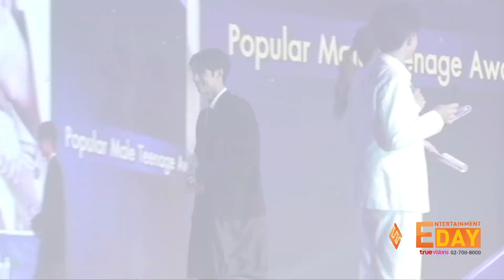“ต่อ ธนภพ – ไบร์ท- วิน” รับรางวัล KAZZ Magazine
Entertainment Day_220765

ก้าวเข้าสู่ปีที่ 16 แล้ว สำหรับ KAZZ Magazine ที่จัดกิจกรรมประกาศรางวัลให้คนในวงการบัน เทิง  ส่วนรางวัลในครั้งนี้มีใครได้รับรางวัลอะไรบ้างไปดูกัน